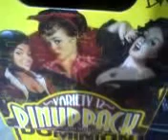Zooming in on the variety pinup pack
I like the artwork peeps